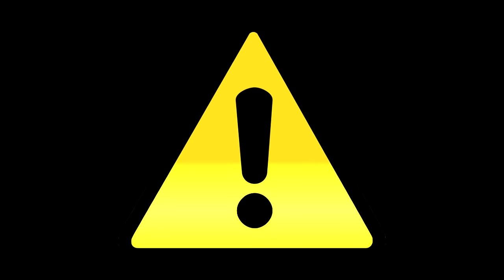La Aparicion De Slenderman Mas ESTUPIDA En FROZEN (C)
Ahora te mostrare algo de comedia con La Aparicion De Slenderman Mas ESTUPIDA En FROZEN (C)

Mensajes Subliminales.